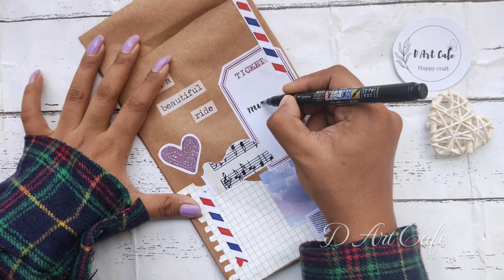Aesthetic envelope decoration / vintage style envelope making / cute envelope/ d art cafe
Hello everyone 😍
If you have any suggestion, then don't forget to do comment.

✨️product link👇🏻

Brown paper👇🏻

Grid notebook👇🏻

Sticker set👇🏻

Calligraphy pen👇🏻

Do you want to order handmade gifts🤔

ben sounds✨️🎶